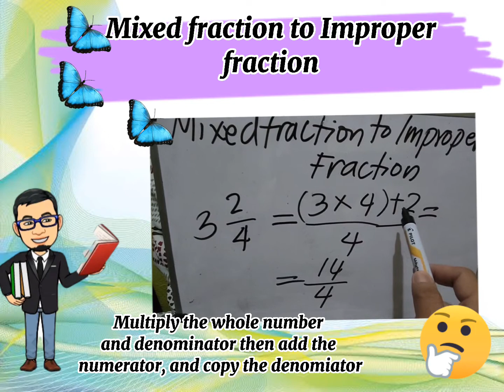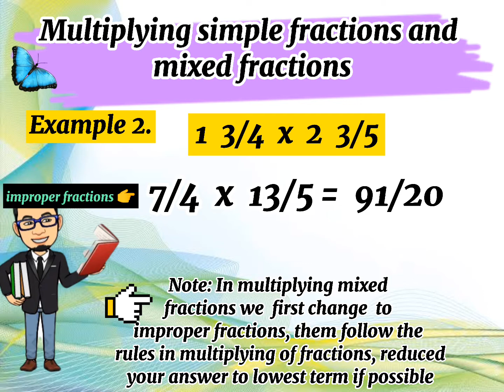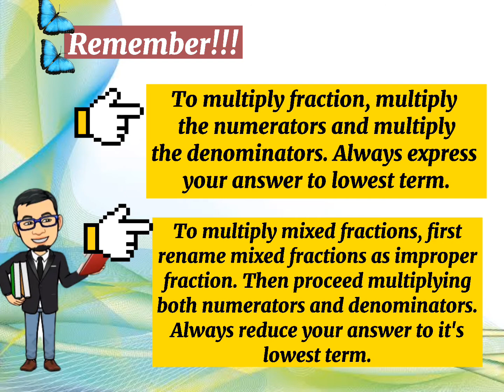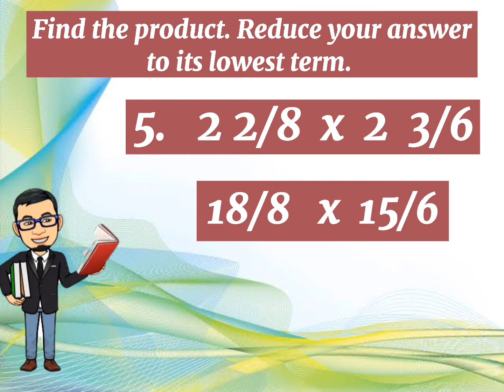Mathematics 6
First Quarter Week 2 Lesson 1